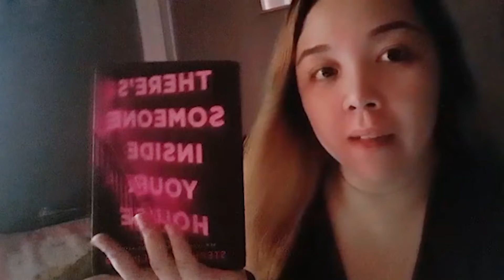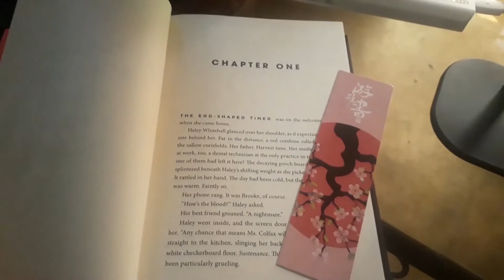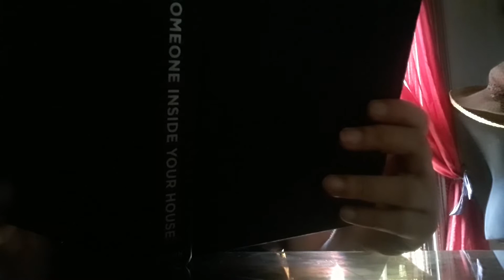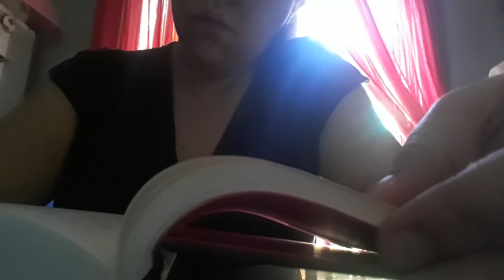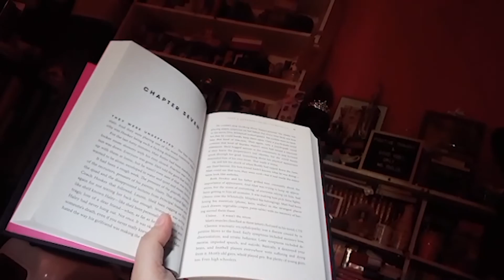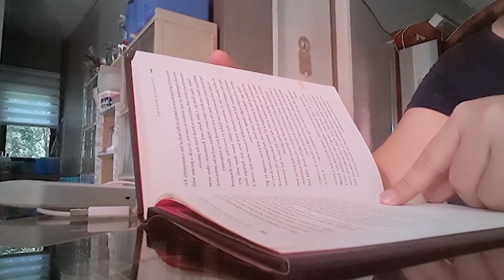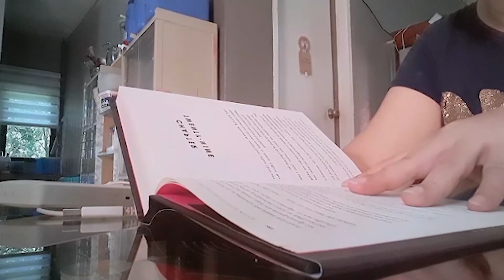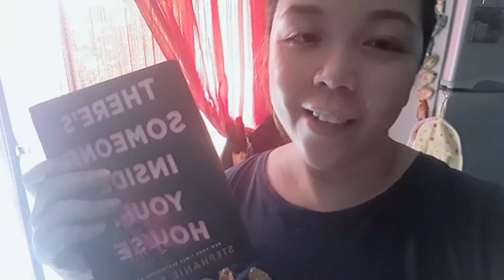first time to do 24 hours reading vlog | spooky summer of august 2021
hi guys and all booktuber out there! Pandemic time, i am so fat thia days. i drink Vit. C 1000mg per day. lols

book mention:
📙there's someone inside your house by stephanie perkins

D I S C L A I M E R:
"the status of my mental health was okay." i said this in my vlog, to clear up on you guys. When i said MENTAL meaning "pag iisip", and when i say HEALTH meaning "kalusugan". i hope you understand it freely..

Dont over think. Status of mental health meaning meaning "kalagayan ng kalusugan sa pag iisip".. hope it clears out your mind.